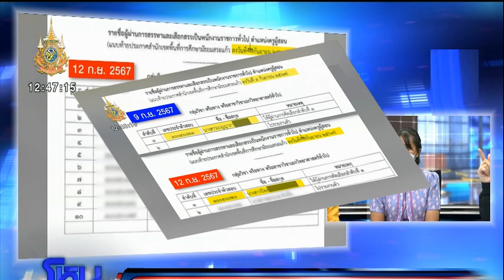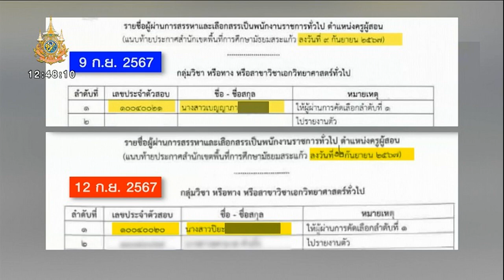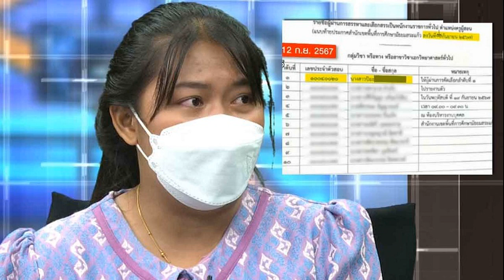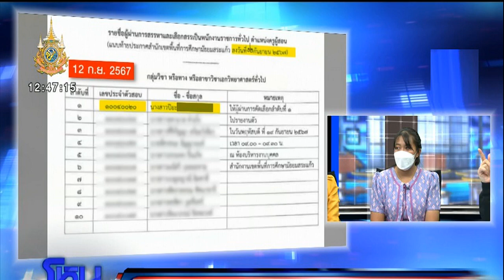ครูเบญ ร่ำไห้ใจสลาย สอบติดอันดับ 1 แต่ 3 วันชื่อหาย ท้าเปิดข้อสอบ ผอ สพฐ สระแก้วแจงแล้ว #1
เสร็จเรียบร้อย ก็เก็บกระดาษคำตอบไว้ในตู้เซฟ วันอาทิตย์มีการสอบสัมภาษณ์ การประมวลผลในวันนั้น มีข้อทักท้วงจากผู้เข้าสอบ ว่ามีข้อสอบอยู่ข้อนึงเฉลยผิด คือข้อที่ 32 ส่วนคณะกรรมการประมวลผลและคณะกรรมการในการจัดสอบ ก็มาพิจารณาพร้อมกัน ว่าเราจะตรวจสอบในส่วนที่มีข้อทักท้วงมั้ย ปรากฏว่าเกิดกระบวนการพิมพ์ข้อสอบ คือข้อ ง. ต้องตอบ 50 แต่ส่วนคณะกรรมการพิมพ์ตกไป เลข 0 หายไป มีแต่เลข 5 จริงๆ ข้อ ง. ถูก ความเห็นคณะกรรมการก็ยกผลประโยชน์ให้ผู้เข้าสอบไป ปรากฏว่าเขาเฉลยผิดข้อคือข้อ ก. เป็นข้อสงสัยในส่วนคณะกรรมการและตัวผมเองว่ามีข้อผิดอีกมั้ย แต่เราต้องตรวจกระดาษคำตอบให้แล้วเสร็จก่อน ตรงนั้นเราต้องเดินตามกระบวนการที่เราได้วางแผนไว้แล้ว ตรวจกระดาษคำตอบ ส่งในส่วนผลการตรวจให้คณะกรรมการประมวลผล เพื่อนำผลการสอบ ทั้งภาค ก. ภาค ข. และภาค ค. ประมวลผลต่อไป ไม่มีเวลามานั่งคิดวิเคราะห์ หรือมาทวนชุดข้อสอบที่เฉลยผิด เพราะมันผิดแค่ข้อเดียว

ชื่อน้องเบญไปไหน?
ประยงค์ : พอคณะกรรมการประมวลผลเสร็จ ก็ปริ้นต์ออกมาในส่วนของคะแนน มีทั้งคนผ่านและไม่ผ่าน

จะบอกว่าเรื่องเริ่มจากมีคนร้องเรียน เลยตรวจสอบใหม่ทั้งหมด ปรากฏว่าคะแนนน้องเบญต่ำกว่าเขา?
ประยงค์ : ใช่ครับ
คะแนนน้องเบญได้เท่าไหร่ น้องปิยะได้เท่าไหร่?
ประยงค์ : ไม่สามารถเปิดเผยข้อมูลได้ เขาต้องมาทำบันทึกขอดูคะแนนเอง

จะให้ไปหารัฐมนตรีใช่มั้ย?
ประยงค์ : ไม่ใช่อย่างนั้น ความหมายคือข้อมูลคะแนนอยู่ที่สำนักงานเขตพื้นที่การศึกษา ระเบียบเขากำหนดไว้ว่า การเปิดเผยข้อมูลส่วนบุคคล ต้องให้เจ้าตัวเท่านั้นมาขอดูบันทึกคะแนนส่วนตน แล้วเขาจะเอาไปประกาศให้คนอื่นรู้ก็แล้วแต่เขา เขตไม่มีอำนาจประกาศให้สาธารณชนทราบทั่วไปได้ ไม่งั้นเขาฟ้องผมตายสิครับ

มีกฎข้อไหน ที่ให้เจ้าพนักงานสพฐ. โทรไปหาเขา โทรไปขอเจรจาให้ลบโพสต์ เป็นกฎข้อไหนของสพฐ.หรือเปล่า?
ประยงค์ : ไม่ใช่ตรงนั้น
แสดงว่าเขาสะเหล่อทำเองเหรอครับ?
ประยงค์ : ไม่ใช่ๆ ความเข้าใจคือตอนนั้นเราจะประสานน้องเขา กรณีที่เกิดขึ้นตรงนี้อยากให้น้องเข้ามาตรวจสอบดูคะแนนก่อน การประกาศรอบแรกเกิดจากความบกพร่องของส่วนเจ้าหน้าที่ที่เขาทำประกาศ ลำดับน้อง ลำดับที่สอบ อยู่ก่อนคนที่สอบได้ลำดับที่หนึ่งจริง ตัวจริงคือคนอยู่ข้างล่าง น้องอยู่ข้างบน ทีนี้ส่วนคณะกรรมการที่เขาทำประกาศ เขาไปดูระดับก่อนนั้น เลยเป็นชื่อน้องเขาที่ประกาศครั้งแรก เลยทำให้เกิดความผิดพลาดคลาดเคลื่อนในเรื่องการทำจัดประกาศในครั้งแรก
การสอบแบบนี้ มีสอบหลายครั้งแล้ว?
ประยงค์ : พนักงานราชการยังไม่เคยสอบ เราไม่มีประสบการณ์ตรงนี้

ดร.พัฒนะ : เขาเป็นสำนักงานตั้งใหม่ เขาก็เลยเพิ่งสอบครั้งนี้เป็นครั้งแรก

ครั้งแรกก็ผิดพลาด?
ประยงค์ : จริงๆ ขั้นตอนกระบวนการทุกขั้นตอนเราได้ดำเนินการตามขั้นตอน มีส่วนต้องกำกับดูแลอย่างเข้มงวด มีบันทึกเรื่องการดำเนินการแต่ละขั้นตอนละเอียดชัดเจน ไม่ว่าออกข้อสอบ จนถึงตรวจคำตอบ

รณณรงค์ : ที่ท่านบอกว่าไปทำเรื่อง ก่อนมีการตรวจและพบกว่าออกประกาศรอบแรกพลาด มีใครเตือนหรือแจ้งท่านเป็นลายลักษณ์อักษรให้ตรวจใหม่เหรอครับ

ประยงค์ : กรณีนี้มีผู้ทักท้วงจากผู้เข้าสอบ ทั้งโทรมาในเขตพื้นที่การศึกษา ทักท้วงเฟซบุ๊กของเขตพื้นที่การศึกษา และเว็บไซต์ ตรงนี้ทางนิติกรและเจ้าหน้าที่ก็มานำเรียนผม เสนอว่าเราจะแต่งตั้งคณะกรรมการตรวจสอบ ในส่วนข้อสอบและเฉลยดูมั้ย ในการตรวจครั้งแรกเราพบว่ามีการเฉลยผิดจริง

รณณรงค์ : ทำไมตอนไปขอดูกระดาษคำตอบ ต้องไปยื่นเรื่องเป็นลายลักษณ์อักษร ตอนสอบใหม่ต้องตรวจข้อสอบทั้งหมด แค่ส่งเฟซบุ๊กหรือโทรไปก็ได้แล้วเหรอครับ

ประยงค์ : การเปิดเผยข้อมูลส่วนบุคคล ก็อย่างที่พูดไปเป็นเรื่องพรบ.ข้อมูลข่าวสาร เขาต้องขอดูได้เฉพาะคะแนนตัวเองเท่านั้น ไม่สามารถดูคะแนนคนอื่นได้ แต่ส่วนที่เขาทักท้วงมา เรารับไว้พิจารณาทบทวน เรื่องการดำเนินการออกข้อสอบ ที่อาจผิดพลาดคลาดเคลื่อน หรือข้อสอบที่ไม่มีเฉลย หรือไม่มีข้อถูก หรือเฉลยผิดก็แล้วแต่ ตรงนั้นมีผู้ทักท้วงมาค่อนข้างเยอะ เราถึงได้แต่งตั้งคณะกรรมการตรวจสอบ เรื่องการออกข้อสอบ หรือกระดาษคำถามใหม่ และในส่วนเฉลยใหม่อีกครั้งนึง จึงทำให้พบว่ามีข้อผิดพลาดจริงๆ ที่เราเฉลยผิดไป

น้องเบญ ณ วันนี้ สรุปน้องสอบผ่านหรือไม่ผ่าน?
ประยงค์ : หลังตรวจสอบส่วนข้อสอบและเฉลย มีความผิดพลาด คณะกรรมการเลยเสนอลงความเห็นว่าควรตรวจกระดาษคำตอบใหม่อีกครั้งนึง เมื่อตรวจใหม่ ประมวลผลใหม่ ประกาศใหม่ เราถึงเพิ่งรู้ว่าน้องเบญมีคะแนนไม่ผ่านตั้งแต่ครั้งแรกแล้ว

ตัวน้องปิยะ เขาผ่าน ติดหนึ่งในสิบมั้ย?
ประยงค์ : น้องปิยะเขาได้คะแนนที่หนึ่งมาตั้งแต่เราตรวจกระดาษคำตอบประมวลผลครั้งแรกแล้ว
ถ้ามีประเด็นแบบนี้ต่อไปในอนาคต หมายความว่าคนได้อันดับหนึ่ง อาจโดนคนไม่ติดตำแหน่งขึ้นมาแทนได้ใช่มั้ย?
ประยงค์ : ก็นี่แหละ ทำให้เราได้ตรวจในส่วนกระดาษคำตอบใหม่ มีการประมวลผลใหม่อีกครั้ง มีคนสอบผ่านเพิ่มขึ้น และน้องเขาคนนี้จริงๆ เขาสอบได้ที่หนึ่งตั้งแต่แรกอยู่แล้ว น้องเบญลำดับที่เข้าสอบอยู่ก่อนน้องปิยะ อยู่ลำดับติดกัน แต่เจ้าหน้าที่เขาไปดูในส่วนผู้ทำการสอบผิดพลาดคลาดเคลื่อนไป เขาถึงได้หยิบคนนั้นมาทำประกาศในการประกาศรายชื่อผู้ที่ผ่านการสอบในลำดับที่หนึ่งคนแรก
รณณรงค์ : กระดาษคำตอบมีการเซ็นชื่อกำกับของผู้เข้าสอบแต่ละคนไว้ มันจะสลับกันได้ยังไง

ประยงค์ : กระดาษคำตอบเราไม่ได้ไปแตะเลย แต่เราพูดในเรื่องเวลาประมวลผล แล้วสรุป ตรงนี้กำหนดได้ว่าผู้ต้องผ่านการคัดเลือกต้องมีคะแนนเฉลี่ยในแต่ละภาคไม่น้อยกว่าร้อยละ 60 ภาค ข.ผ่าน ก็ไปดูภาค ค . สัมภาษณ์ผ่านมั้ย เราถึงมารวมคะแนนในส่วนของคนที่ผ่าน จัดเรียงลำดับในแต่ละวิชาเอกต่อไป นี้คือกระบวนการที่เราได้ดำเนินการ พอจัดคะแนนที่ประมวลผล คณะกรรมการประมวลผล ประมวลผลรวมทั้งคนที่ผ่านและไม่ผ่านอยู่ในบัญชีเดียวกัน ทำให้